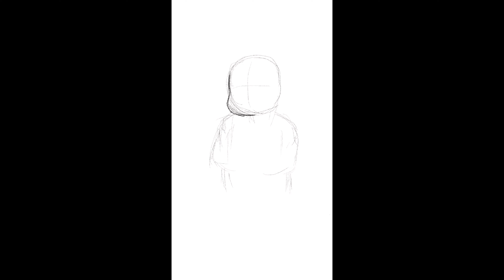【イラスト制作】もっちりずんだもん 第一回すんだもん描いてみた [Illustration making] I tried drawing zundamon for the first time.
🐮動画解説🐮
皆様、ドンギューチャンネルにお越しいただきましてありがとうございます。
本日はずんだもん画像制作過程動画です！
ご視聴の程よろしくお願いいたします！

※皆様のリクエスト・ご要望・意見を心からお待ちしております！

🐮Video explanation🐮
Thank you everyone for visiting Dongyu Channel.

*We sincerely look forward to hearing your requests, requests, and opinions!

🐮ラインスタンプ販売開始いたしました！🐮

岩手の牛男マスコットキャラクター、牛男ブンゾウ君がラインスタンプになって登場！日常で使える40種類を集めたポップでキュートでちょっぴりなシュールなスタンプ集！皆様よろしくお願いいたします！
岩手の牛男ブンブンブンゾウ　スタンプ集壱 - LINE スタンプ

🐮グッズ販売開始いたしました！🐮

SUZURI様にてステッカー等のグッズ販売中！随時追加予定ですのでよろしくお願いいたします！！

🐮各種リンク
X                 @BunbunBunzou
LINE            @071razfw
Bluesky      bunbunbunzou.bsky.social

・動画中のBGM　　　　→　VLLO
・Dongyuch冒頭音楽　→　　自作
・最後の音楽　　　　　→　自作

使用している動画制作アプリケーション（下記のいずれかを使用）
・Inshot
・imovie
・VLLO

※著作権等に対し注意しておりますが、何らかの問題がございましたら、コメントやTwitterのダイレクトメッセージ等でご報告いただければ幸いです。

*We are careful about copyrights, etc., but if you have any problems, please feel free to report them in the comments or direct message on Twitter.

ドンギューチャンネル　ぶんぶんぶんぞう　ブンブンブンゾウ　忞々忞蔵　ウシオトコ　牛男　岩手県　岩手